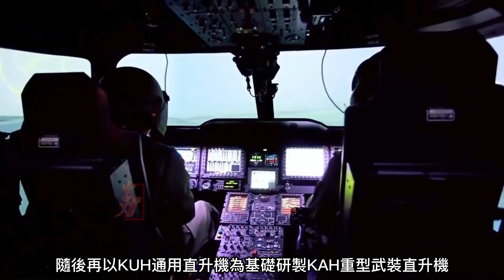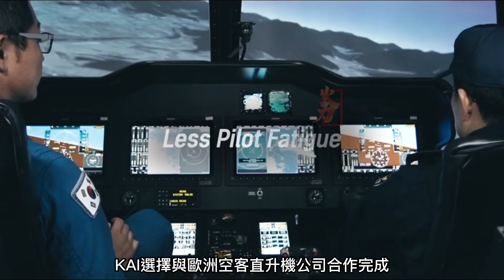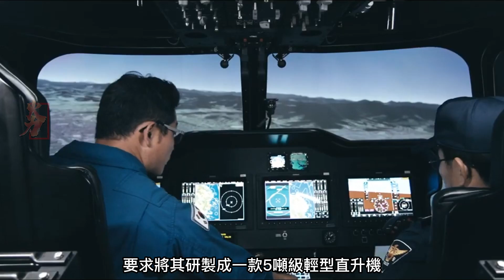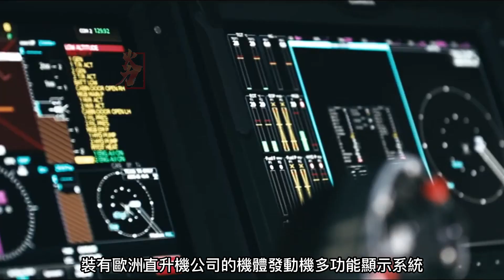LAH武裝直升機，韓軍耗資5.75萬億韓元，購買210架，汰換麥道500MD防衛者 以及貝爾AH-1S眼鏡蛇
KAI LAH輕型武裝直升機由韓國航空航天工業公司 (KAI) 開發。
LAH 由歐洲直升機公司 EC155 發展而來。能夠執行多種任務角色，包括輕型攻擊、近距離空中支援、護航和部隊運輸任務，量產后將取代韓國陸軍(ROKA) 的 MD500 Defender 和 AH-1S 眼鏡蛇直升機。未來其將與阿帕奇重型武裝直升機一起，構成韓國陸軍武裝直升機部隊的高低搭配組合